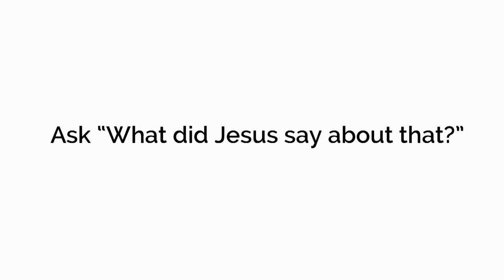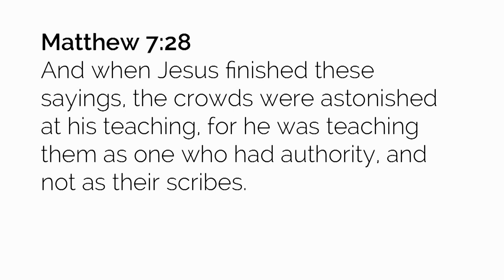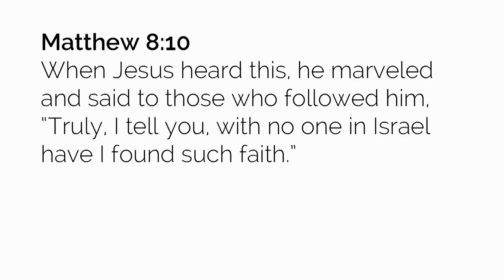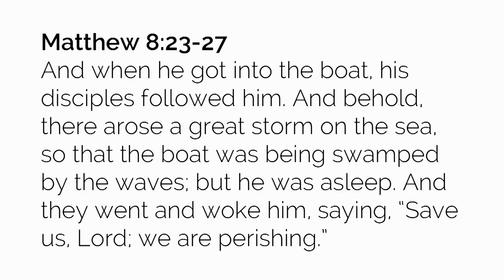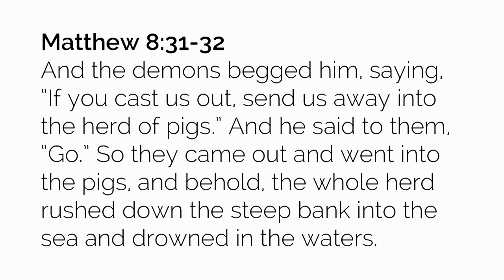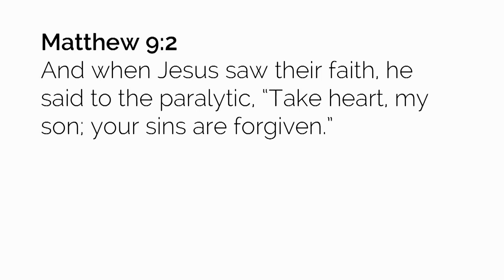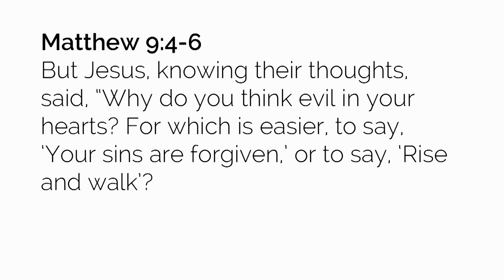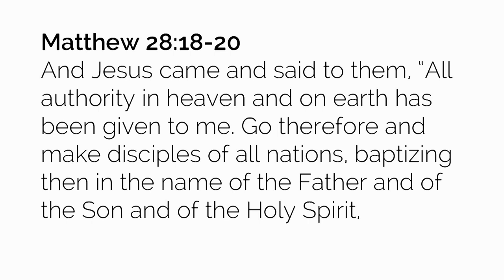Jesus Stories - Part 1 (Evangelism to Mormons)